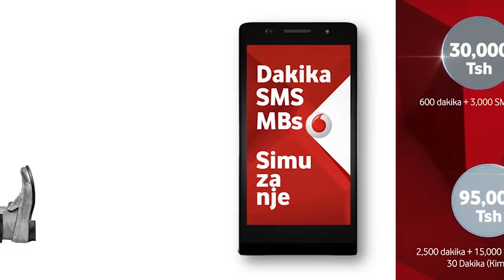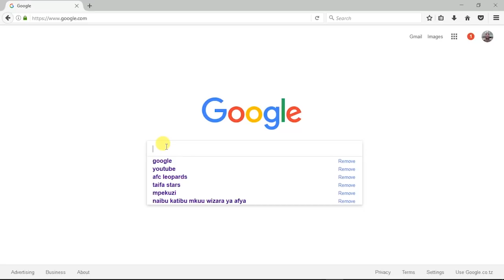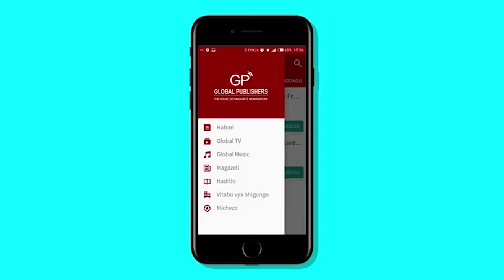Hakimu Amuonya Mama Wema Katika Kesi Ya Mwanae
Mama Wema, Miriam Sepetu akitoka mahakamani baada ya kesi hiyo kuahirishwa.

MAMA wa Miss Tanzania 2006 na msanii wa filamu za Kibongo, Wema Sepetu, Miriam Sepetu, leo alionywa na hakimu Mkazi wa Mahakama ya Kisutu, Thomas Simba baada ya mwanae huyo kushindwa kufika mahakamani ambapo anakabiliwa na kesi la matumizi ya madawa ya kulevya.

 Katika kesi hiyo Wakili wa Serikali Agustino Michael aliitaja kesi hiyo mbele ya hakimu Simba kuwa ndiyo iliyokuwa ikitakiwa kuendelea lakini mama Wema alinyoosha kidole kuashiria kuwa na neno.

Hakimu huyo alimkaribisha mama Wema kusema jambo alilotaka kusema ndipo akaanza kutoa hudhuru na kuiambia mahakama hiyo kuwa Wema alishindwa kufika mahakamani hapo kufuatia kufiwa na shangazi yake.

“Mheshimiwa Wema amefiwa na shangazi yake hivyo ameenda kushughulikia suala la mazishi ndiyo maana hakuweza kufika hapa mahakamani mimi ndiyo  nimekuja kumuwakilisha” alisema Mama Wema.

 Baada ya mama huyo kutoa hudhuru huo hakimu alianza kumbana maswali ambapo alimuuliza kama Wema amepatwa na msiba uliomfanya ashindwe kufika mahakamani imekuwaje yeye mama yake apate muda huo yeye ashindwe?

Aliuliza hakimu huyo kisha kumuonya mama Wema kwa kumuambia siku nyingine asichukulie masihara suala la mshitakiwa huyo kuripoti mahakamani.

Kesi hiyo imeahirishwa mpaka Desemba 14 mwaka huu